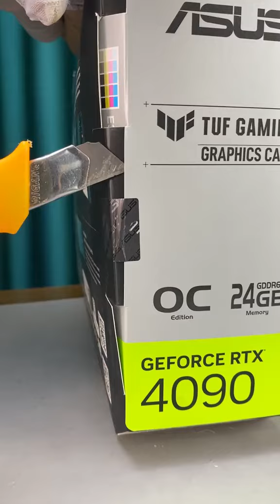How to build the gaming pc asmr 164